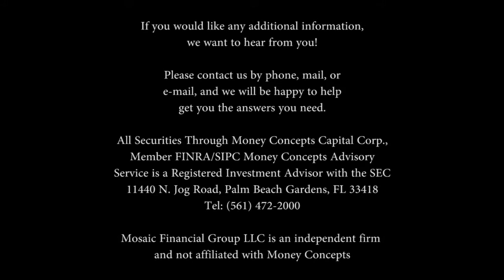Clients We Serve